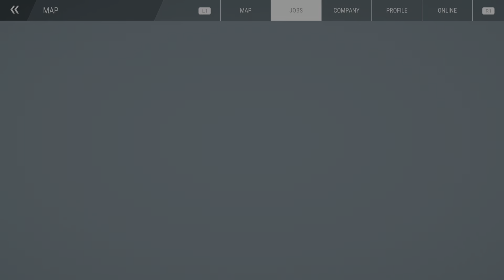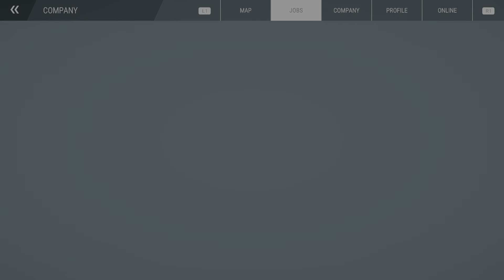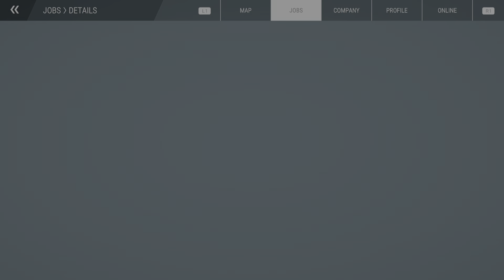Construction Simulator / Development Area Part 1